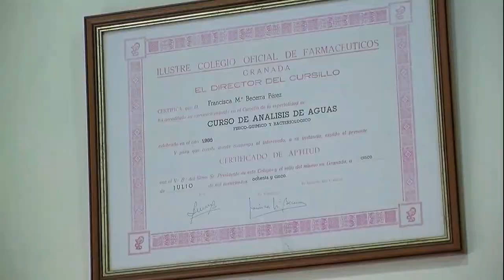Laboratorio Becerra Felicitaciones de Feria 2 022